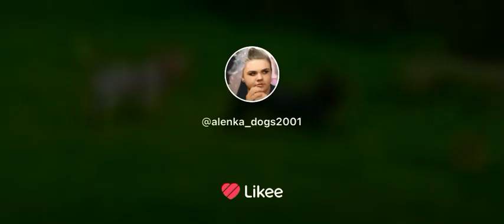Girls/Девочки puppy щенок собака dog cutedog chihuahua чихуахуа kennel_biewerdorf_brunnen